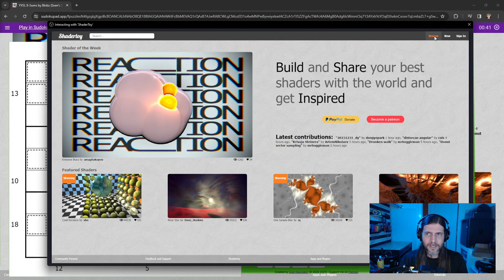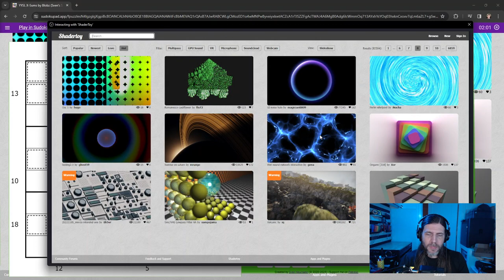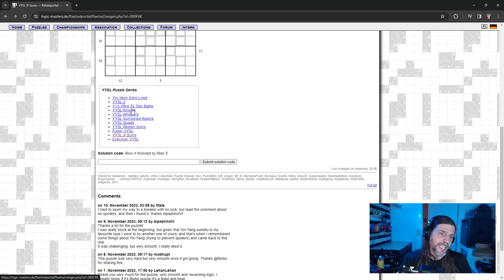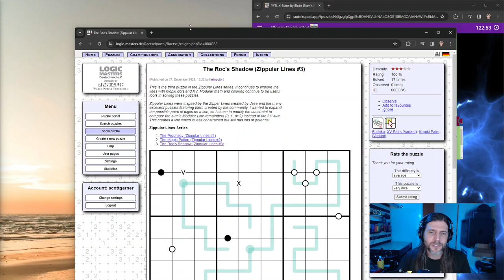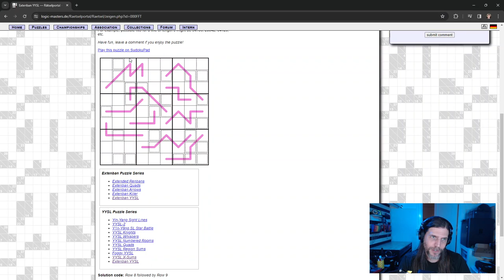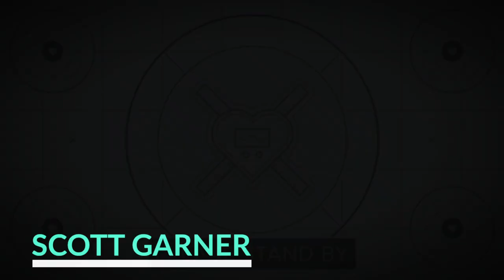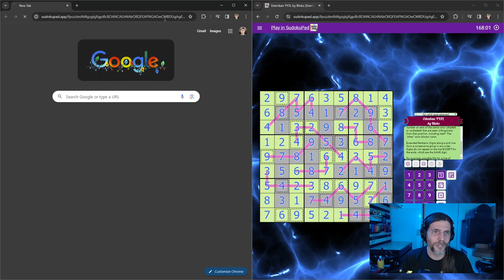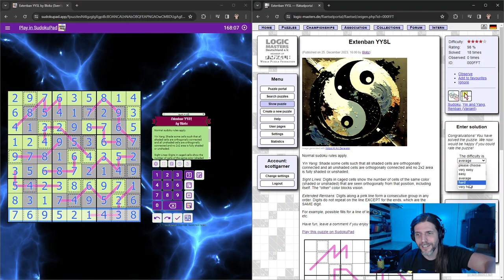Variant Sudoku: New YYSL Puzzles by Blobz [2023-12-30]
X-Sums and Extenbans!